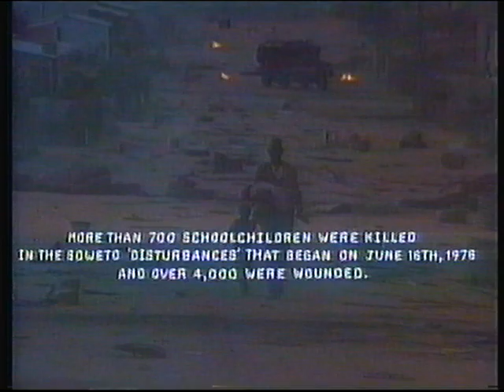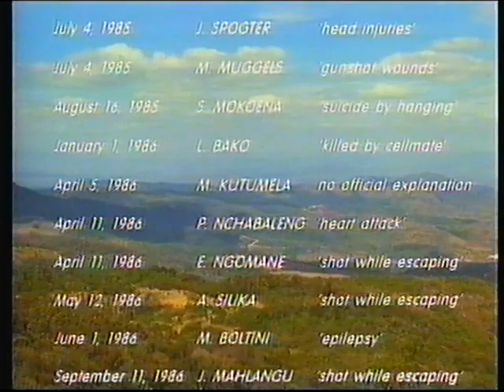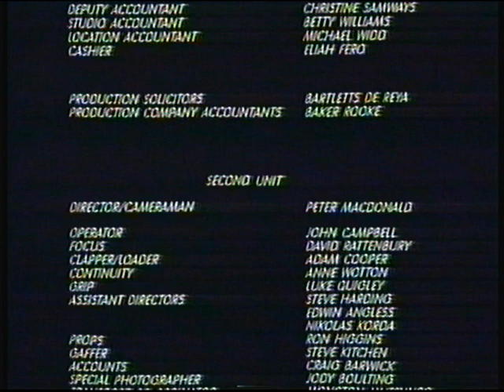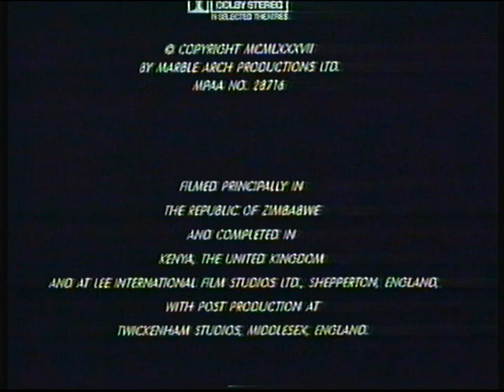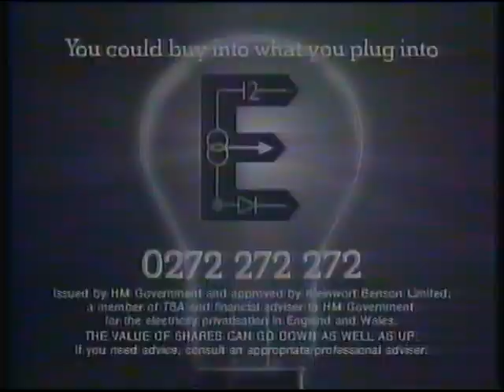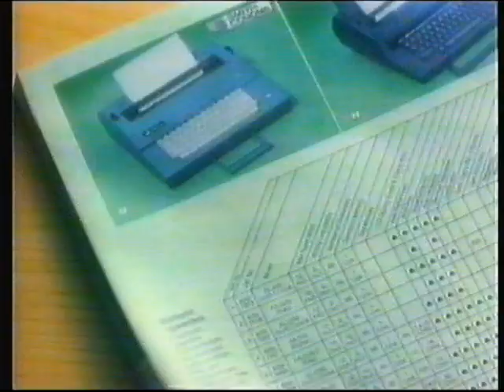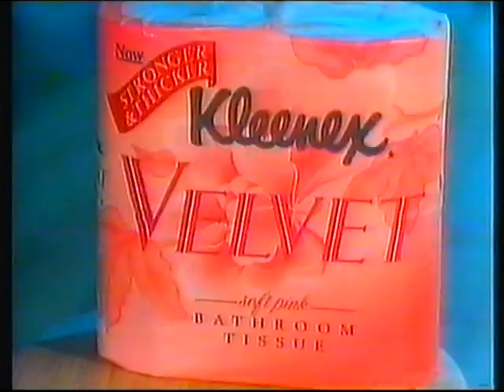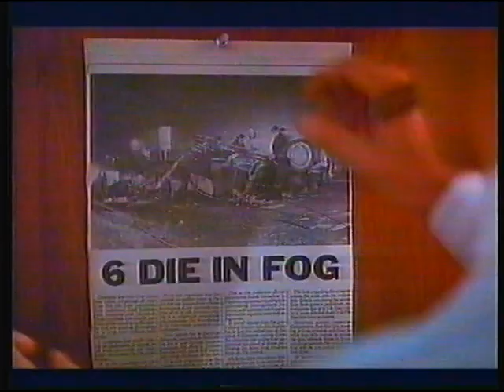BSB Movie Channel | continuity | 1st October 1990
© BRITISH SKY BROADCASTING/BRITISH SATELLITE BROADCASTING 1990

I almost spat my morning coffee out at that headline at 11:05!!! And I don't even drink coffee! Thatcher was just *incredible* in her hypocrisy!

End of Cry Freedom
BSB Movie Channel slide: Scandal
BSB Movie Channel trailer: Nothing In Common
BSB Movie Channel slide: BSB News And Weather
Adverts
BSB News
BSB Weather
BSB Movie Channel trailer: A Fish Called Wanda
BSB Movie Channel trailer: Invasion of the Body Snatchers
Adverts
BSB Movie Channel trailer: April Fool's Day
BSB Movie Channel ident: Scandal

Headlines:
- Crazy old bat demands Iraq pays for the damages its troops caused in Kuwait
- Crazy old bat proves she's either crazy or a liar (well, she *IS* a Tory MP!) (Thatcher - a best friend of Jimmy Savile and turning a blind eye to Cyril Smith's sexual proclivities - demands crackdown on people who sexually exploit or abuse children!)
- Saddam Hussein calls for early dialogue on Gulf crisis
- Royal Navy board and searches an Indian tanker
- Neil Kinnochio wins backing of Labour National Executive over defence cuts
- Judicial inquiry into Lockerbie disaster about to begin in Dumfries
- James Harvey of Castlederg is still critically ill after suffering bomb attack

Adverts (break 1):
Regional electricity company share offers
Argos

Adverts (break 2):
Sun-Fat
BP (voiced by Tom Baker)
Cathay Pacific
Henara
AA
Peugeot 605
Kleenex Velvet
Allied Dunbar
Heineken